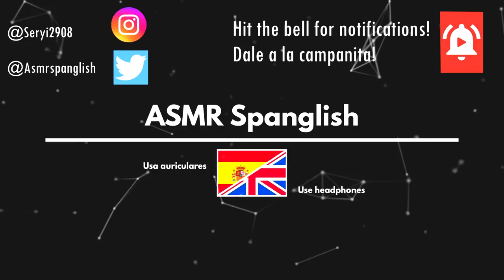ASMR for People Who Don't Get Tingles Anymore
Hi Spangliards! How you doing? In today's video we have an ASMR for people who don't get tingles anymore! yeah, I did this video cause i think I choosed a very nice triggers, so please ENJOY! :P